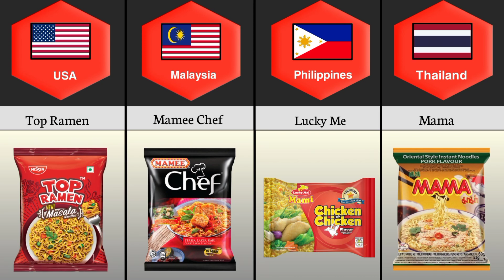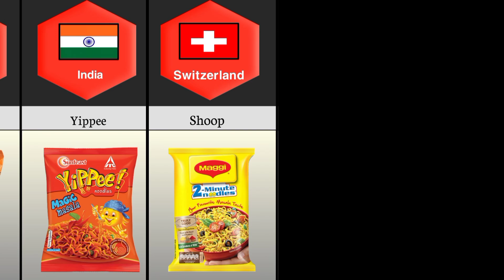Noodles from different countries